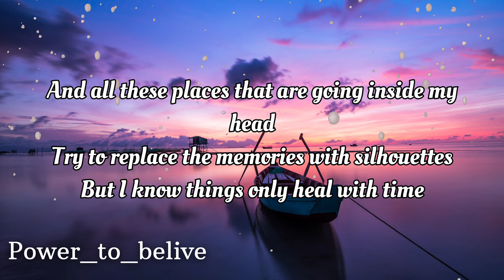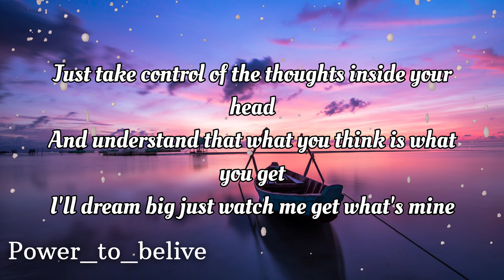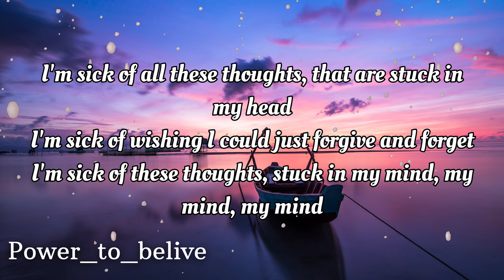NEFFEX - My Mind 🧠 (LYRICS)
LYRICS:

I'm sick of all these thoughts that are stuck in my head
I'm sick of wishing I could just forgive and forget
I'm sick of all these thoughts that are stuck in my mind, my mind, my mind

And all these places that are going inside my head
Try to replace the memories with silhouettes ,
But I know things only heal with time
So I will strive to be a better man
And I will die following my every plan
And you’ll slowly fade away with time

(x4)
I’m sick of these thoughts stuck in my mind, my mind, my mind

Everybody's got some highs and some lows
But all that matters is how you deal with it all
I hope you realize this all with time
Just take control of the thoughts inside your head
And understand that what you think is what you get
I'll dream big just watch me get what’s mine